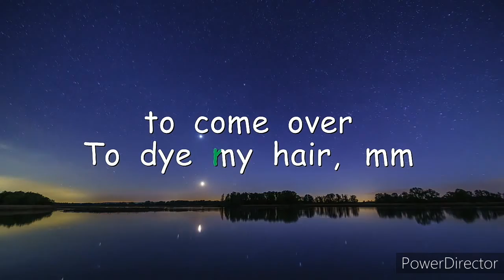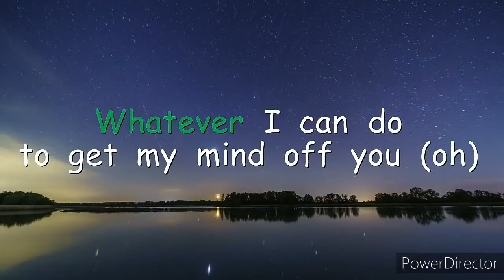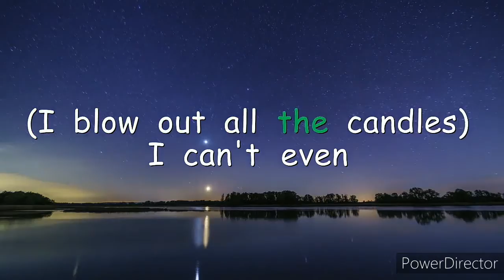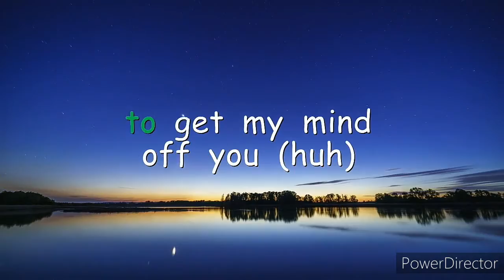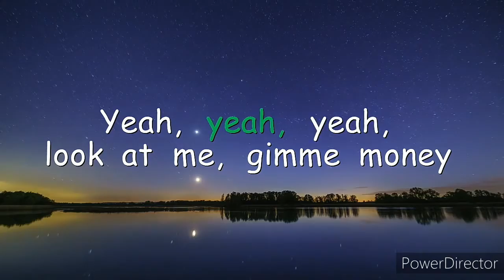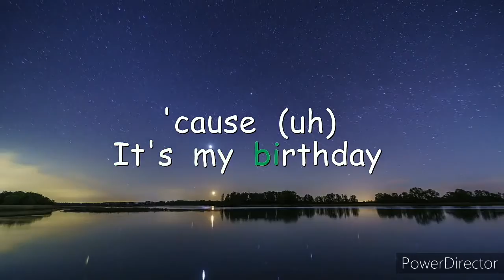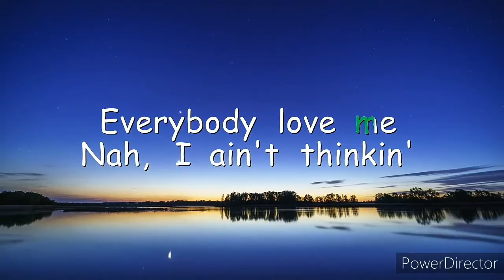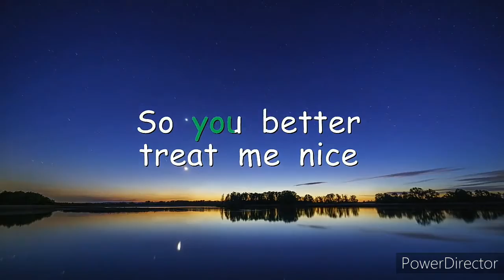Anne Marie-Birthday( lyrics)